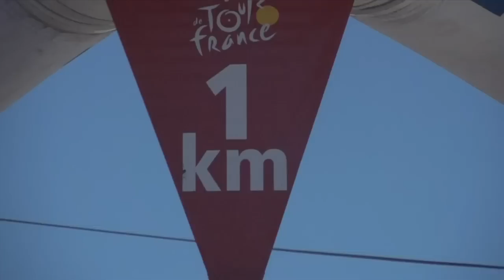Tour de France 2013 - Stage 7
It's all about South African Daryl Impey in this edition of Backstage Pass as he soaks up an historic day in yellow.  After some more singing on the bus it was time to defend the jersey and claim another day in the maillot jaune for which the ORICA-GreenEDGE team were successful.  Enjoy another behind the scenes look at the 2013 Tour de France with Backstage Pass.